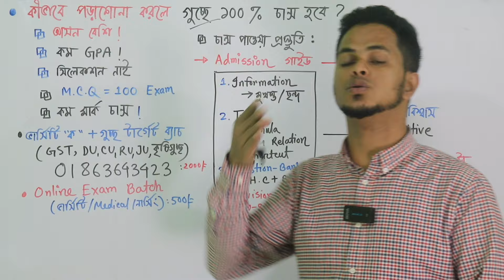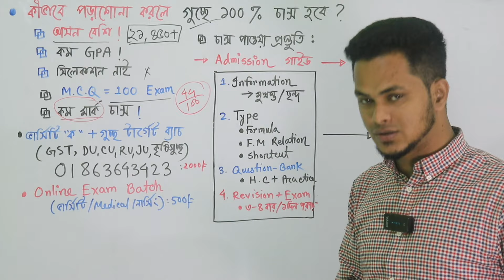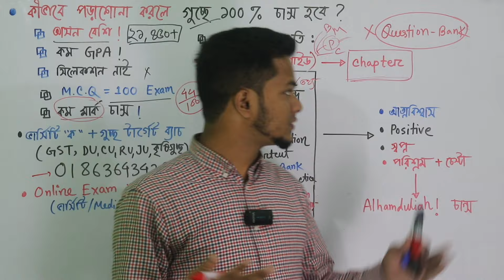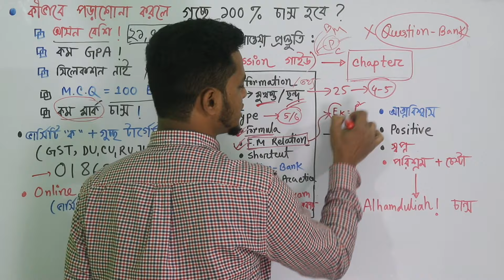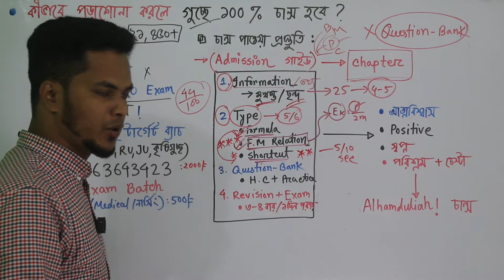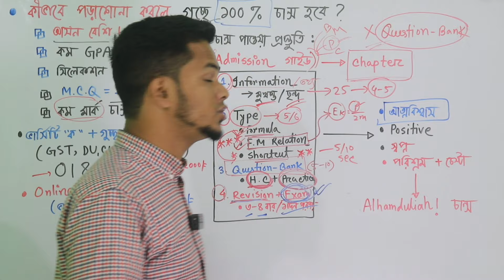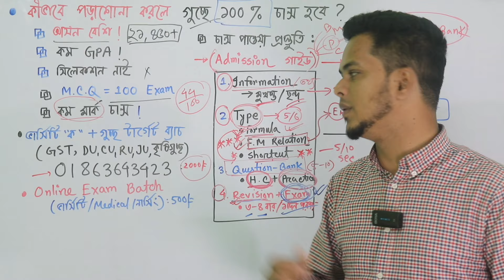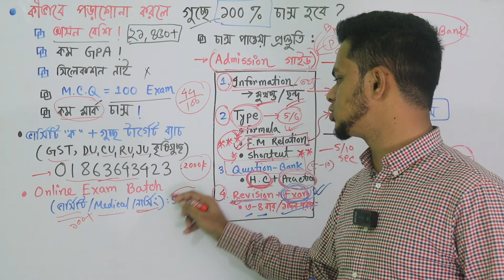কীভাবে পড়াশোনা করলে গুচ্ছে ১০০% চান্স হবে?...💯 Gst admission guidelines | gst admission 2024 update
কীভাবে পড়াশোনা করলে গুচ্ছে ১০০% চান্স হবে?
গুচ্ছে নিশ্চিত চান্স পাওয়ার প্রশ্নব্যাংক সলভ কৌশল
গুচ্ছ মানেই নিশ্চিত চান্স...🔥 GST admission guidelines | GST update | Gst Exam 2024 | Gst 2024
Gst admission 2024 update